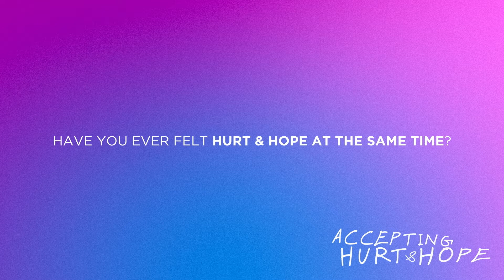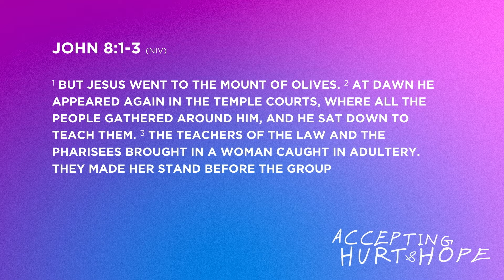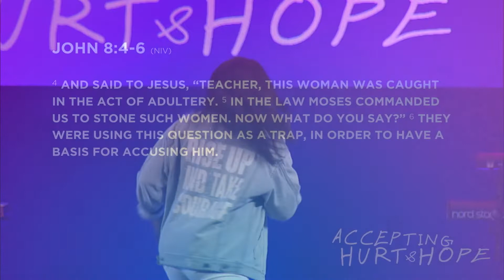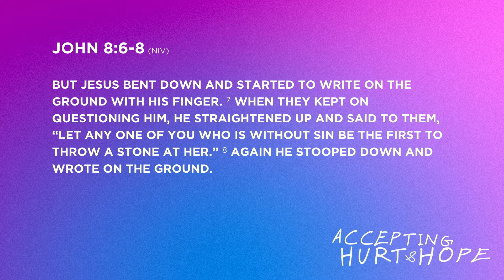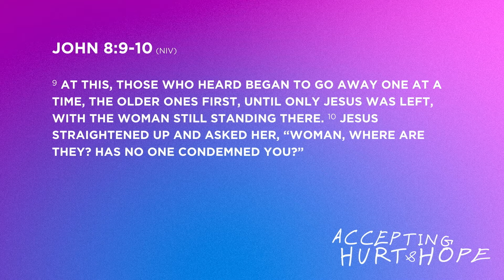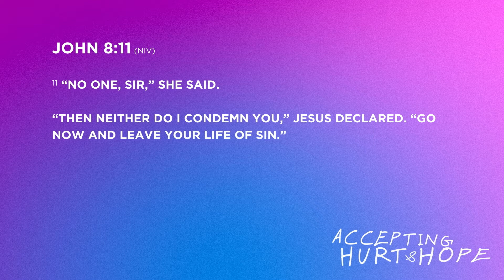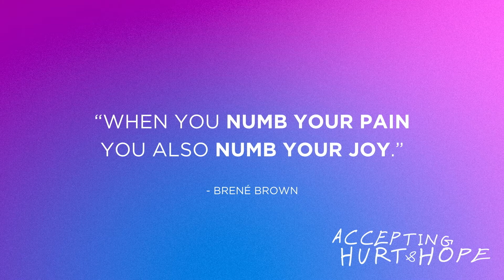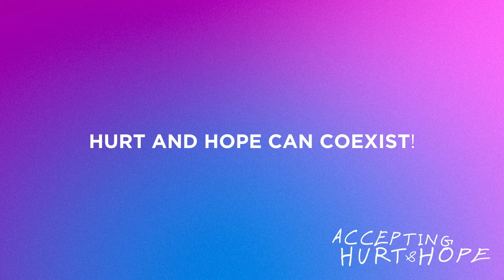"Accepting Hurt & Hope" Toni Collier